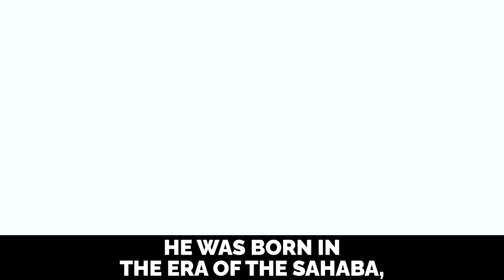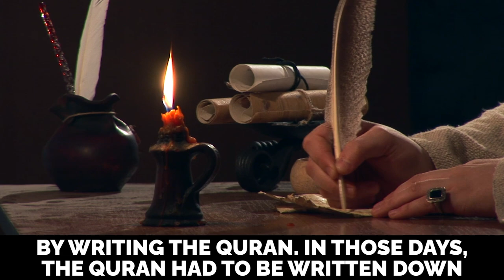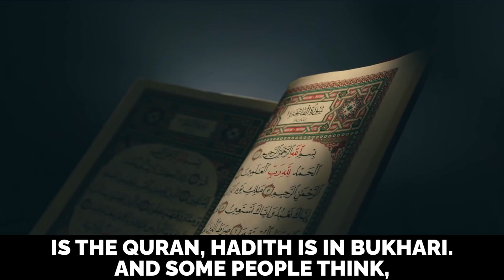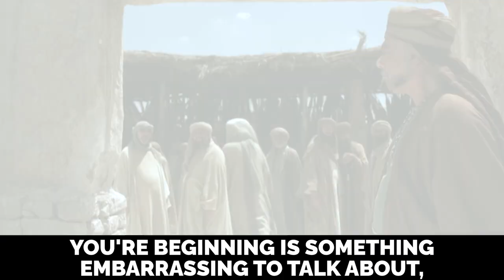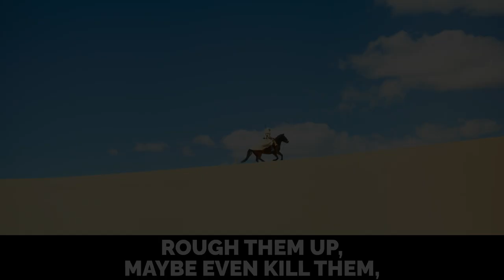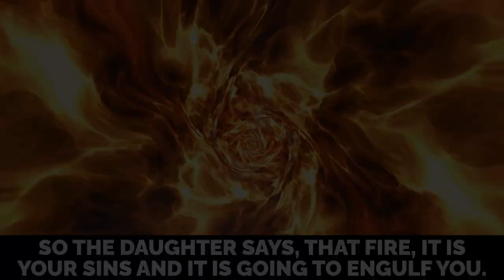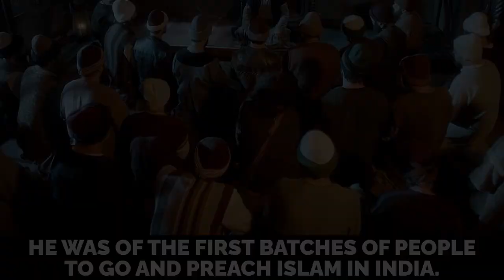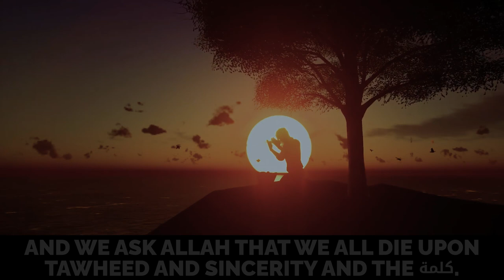THIEF BREAKS INTO HIS HOUSE - WHAT HAPPENS NEXT WILL SHOCK YOU!